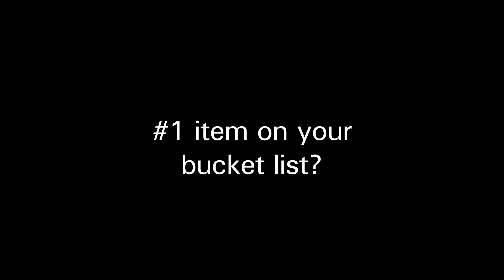Rapid Fire: Patricia Racette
Soprano Patricia Racette finds herself in the hot seat, answering (almost) everything you wanted to know but were afraid to ask.